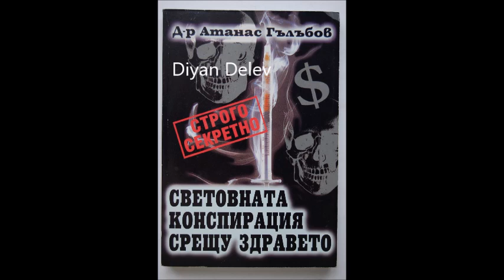д-р Атанас Гълъбов - Световната конспирация срещу здравето - част 2/5 (Аудио книга) Здраве